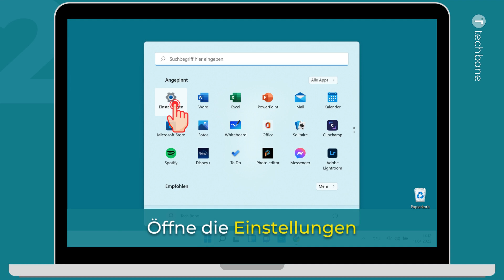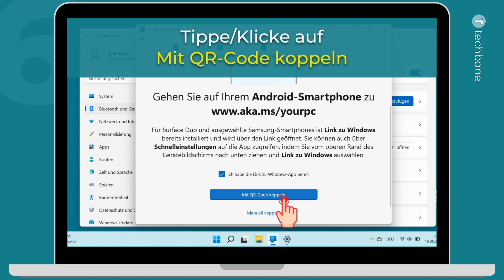Android-Handy mit PC/Laptop verbinden (Smartphone-Link) [Windows 11]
Windows bietet die Kopplung mit einem Android-Handy, um vom PC aus SMS schreiben oder Fotos zu durchsuchen.
Auch kann darüber der Bildschirm übertragen und Apps vom Smartphone auf dem PC/Laptop ausgeführt werden.

Wie man das Android-Handy mit dem PC oder Laptop über Smartphone-Link unter Windows 11 verbinden kann, zeigen wir hier.

0:00 Intro
0:05 Öffne das Startmenü
0:15 Öffne die Einstellungen
0:25 Tippe/Klicke auf Bluetooth und Geräte
0:35 Tippe/Klicke auf "Ihr Smartphone" öffnen
0:45 Tippe/Klicke auf Erste Schritte und melde dich mit dem Microsoft-Konto an
0:55 Tippe/Klicke auf Mit QR-Code koppeln
01:05 Scanne den angezeigten QR-Code mit dem Smartphone in der App "Link zu Windows"